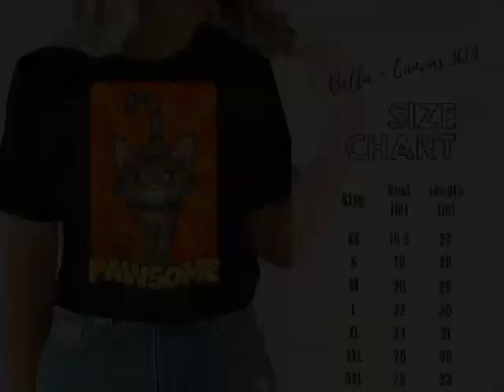Caesar Totally Pawsome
This is Caesar, 🐈 He is totally Pawsome! 🐾  Check him out! ✅